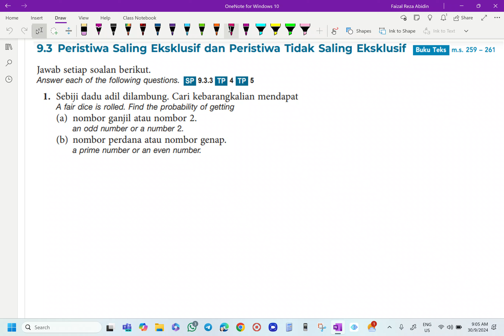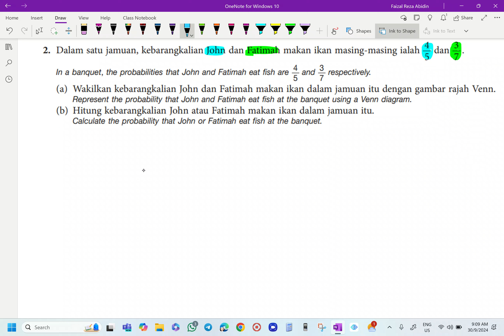MATEMATIK TINGKATAN 4 KSSM BAB 9 KEBARANGKALIAN PERISTIWA BERGABUNG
BAB 9 KEBARANGKALIAN PERISTIWA BERGABUNG
9.3 PERISTIWA SALING EKSLUSIF DAN PERISTIWA TIDAK SALING EKSLUSIF
MODUL AKTIVITI STRATEGI PDP
NO. 1 & 2
M/S 134